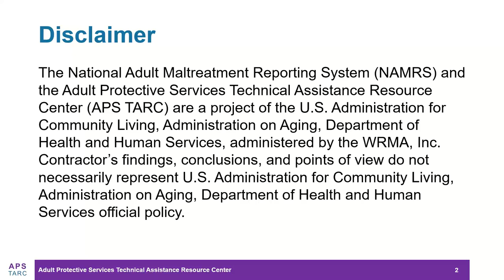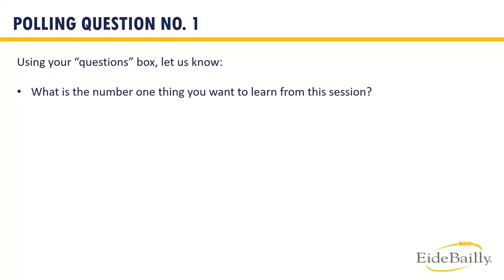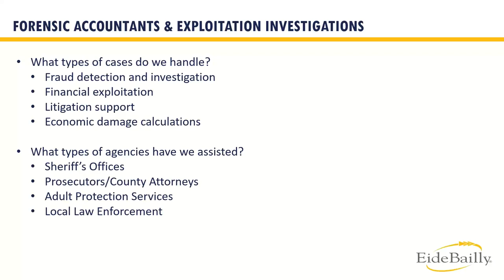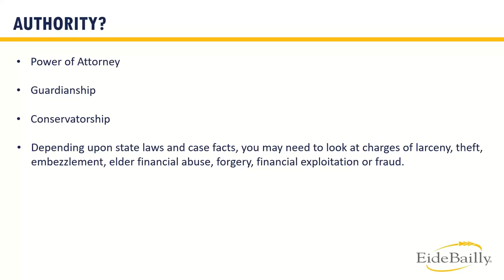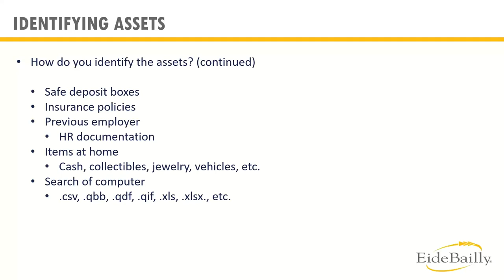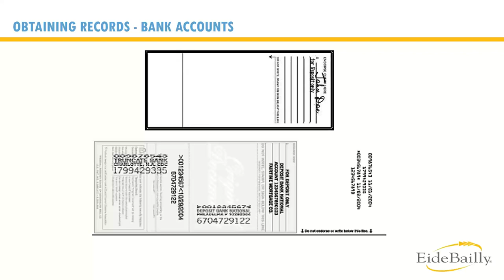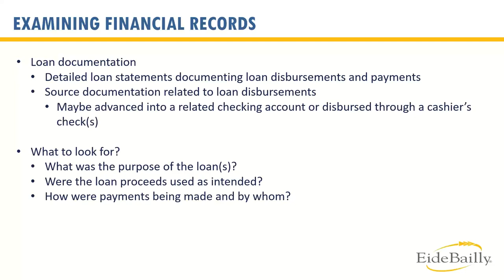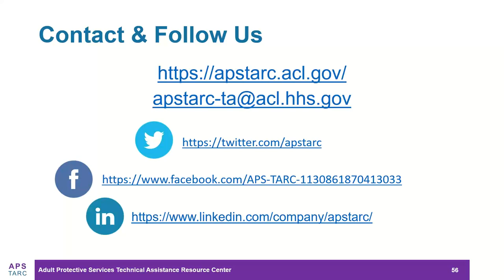Formula Grant Webinar - Forensic Accounting: Tools for Financial Exploitation Investigations (Pt 1)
In the first of a two-part webinar series, Jason Olson and Doug Cash, forensic accountants, define what forensic accounting is and how financial investigative techniques can be leveraged for financial exploitation investigations. They cover where to start with an investigation, what to look for, how to identify what is missing, how to summarize findings, and how forensic investigative technology tools can assist with investigations.